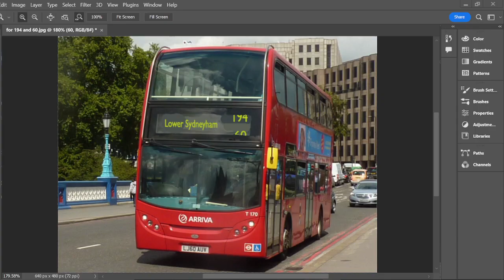2 possible rare workings (194 and 60)